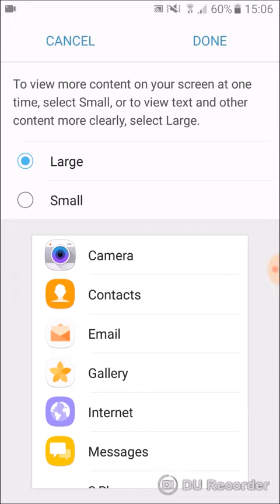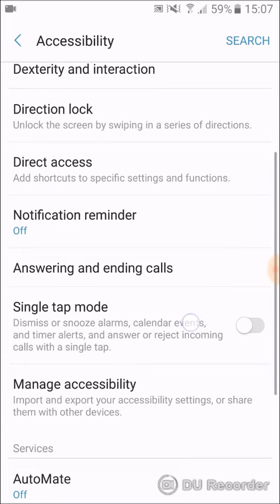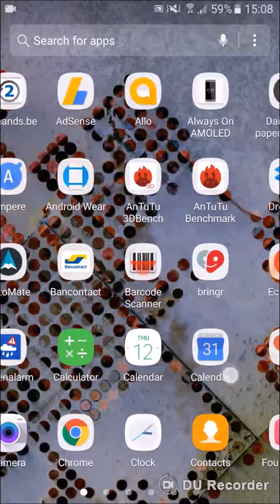Thunderbolt Rom V5 for S5 (G900F/T/W8) fast & stable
This is a good, fast rom. I use it as my daily driver for now.
Only the battery could be better. If i am using the phone the battery percentage decreases dramatically but when the phone is in idle the battery percentage remains nearly the same. As for the camera I flashed the original S5 camera but then every time i open the camera i get a warning. This can be prevented when you flash the camera s5 zip immediately after you have flashed the rom.

P.S.: In order to install this rom correctly, I had to be on the stock modem, otherwise the phone would bootloop on my G900F.

New Model: SM-G532F
Version: SM-G935F/DBT/G935FXXU1APC8/G935FDBT1APB1/G935FXXU1APBD
OS: Marshmallow(Android 6.0.1)
New Grace UX 2.0 most logical setup since note 7 is discontinued.
Features:
Zip Aligned
De bloated all 797 mbs of it
Smart manager 4.0
Nougat Andriod 7.0 Apps:
Touchwiz C launcher
Choose between flashable zips of S5 camera or use stock J Prime Camera.
I personally Like the J5 Cam

Fixed Grace Camera 95% working. Only wide selfie doesn't work. ll pro mode features video capture works perfect.
Apple Mint Font
G532FXWU1APK6
Device is Called Grand Prime Plus
Added Advance Screen shot features.
Removed Overlay Popup
VPN
TB Wallpapers
New Upgrade Screen TB influenced.
Updated Rom version in Settings.
Fresh zipalign 797mbs
Touch Screen Sensitivity Toggle
All Apps are 32bit natively.
Magisk v9
Systemless Root
STOCK
BE ON 6.0.1 bootloader

FIRMWARE DOESN'T INCLUDE
AOD
THEME SUPPORT

BUGS:
Fingerprints - ported Marshmallow bugs
Samsung Music App doesn't support this devic